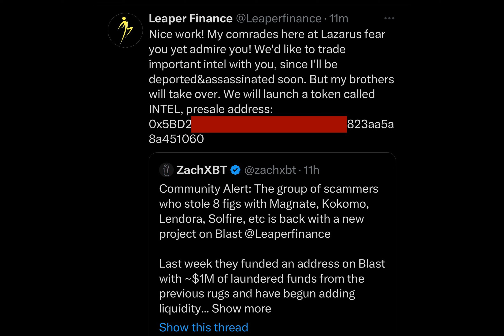Scam crypto projects using stolen funds for liquidity disappear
Three crypto projects disappeared from the internet hours after blockchain investigator ZachXBT traced their liquidity to funds looted from previous hacks.